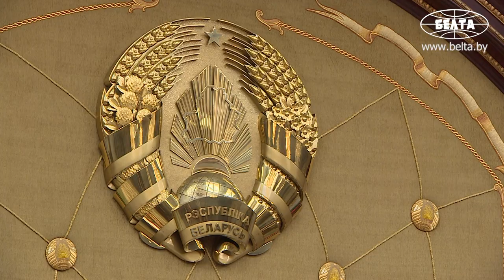В Беларуси обсуждается вопрос увеличения численности пограничников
В Беларуси обсуждается вопрос увеличения численности пограничников. Об этом шла речь сегодня на встрече Президента Беларуси Александра Лукашенко с государственным секретарем Совета безопасности Станиславом Засем и председателем Госпогранкомитета Анатолием Лаппо.